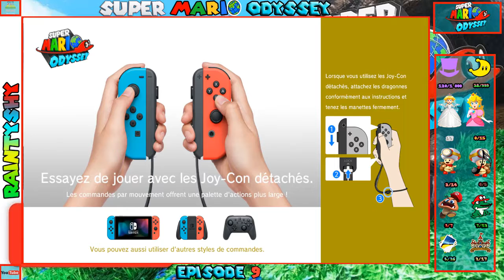Super Mario Odyssey - LE TALENT DES SABLES - [Épisode 19] - 100%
Salut a tous!!! On se retrouve pour la [174] vidéos de la chaîne qui concerne Super Mario Odyssey, (19) Episode, Nous continuons notre exploration dans le pays des sables, mais nous devons récupéré une lune dans le pays des chutes avant.

Super Mario Odyssey - NORMAL MODE - SAND KINGDOM (Part 3) [#19]

$ [12 ABONNÉS]
$ - LE 06 FÉVRIER 2019 A 06H00